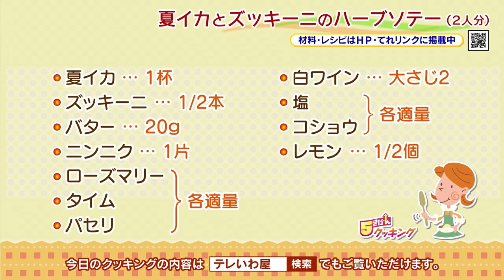５きげんクッキング ～夏イカとズッキーニのハーブソテー～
今週のテーマは「ハーブを効かせて」
夏イカとズッキーニのハーブソテーをご紹介します！